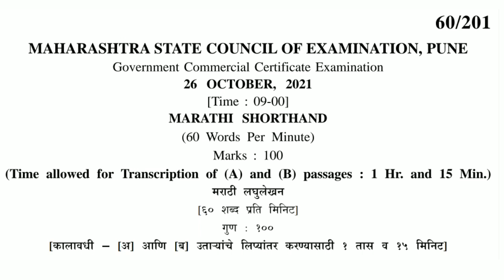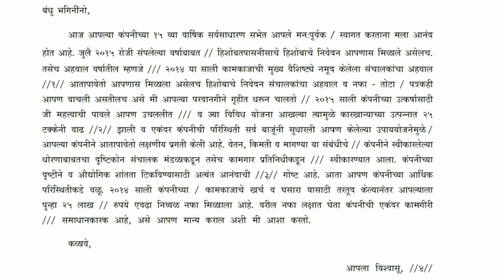G.C.C. Examination | Shorthand examination | Shorthand Exam | 60 WPM Marathi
G.C.C. Examination,
Shorthand Examination,
Shorthand Exam,
Stenography sikho,
Sikho Stenography,
Stenography,
Sikho,
60 wpm english dictation,
80 wpm english dictation,
100 wpm english dictation,
120 wpm English Dictation,
130 wpm English Dictation,
Shorthand 60 wpm english dictation,
Shorthand 80 wpm english dictation,
Shorthand 100 wpm english dictation,
Shorthand 120 wpm english dictation,
G.C.C & T.B.C. EXAMINATION,
G.C.C EXAMINATION Pune,
English shorthand,
Shorthand Paper,
Shorthand 60 wpm english paper,
Shorthand 80 wpm english paper,
Shorthand 100 wpm english paper,
Shorthand 120 wpm english paper,
Shorthand 130 wpm english paper,
M.S.C.E Pune examination,
GCC TBC examination 2021,